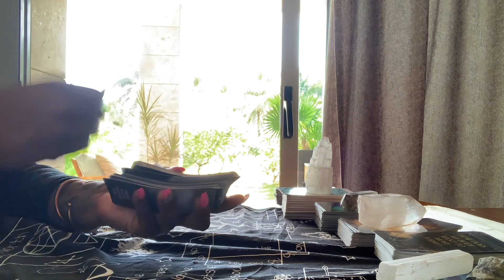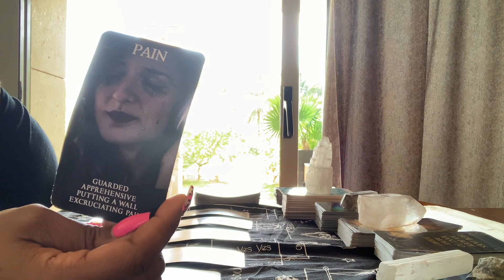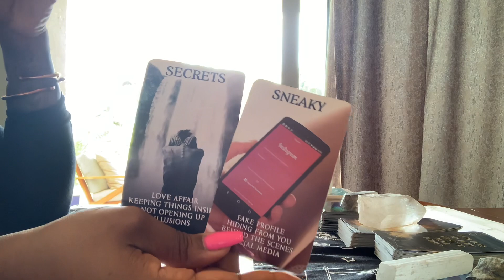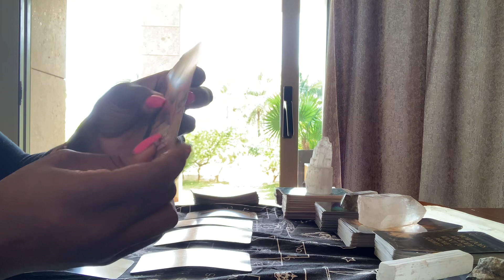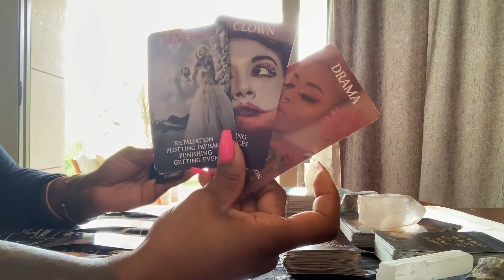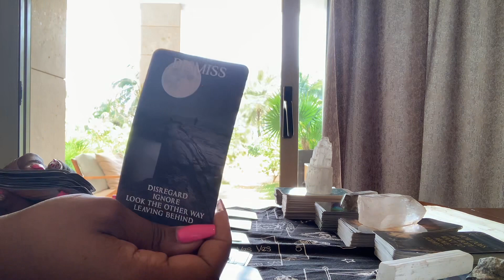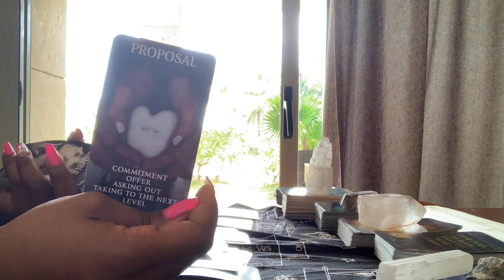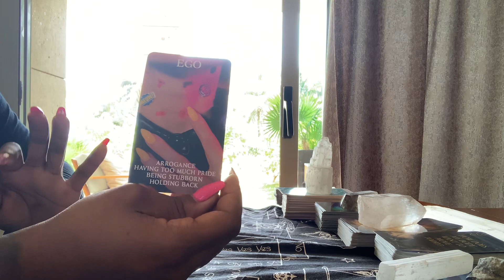Someone Was Trying To Sneak & Freak…& Got Caught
In addition to being formally educated in psychology and behavior science, a.Nichole is also a Reiki Practitioner and Certified Cosmic Sexuality Instructor with over 25 years experience in botany, herbology, and skincare.